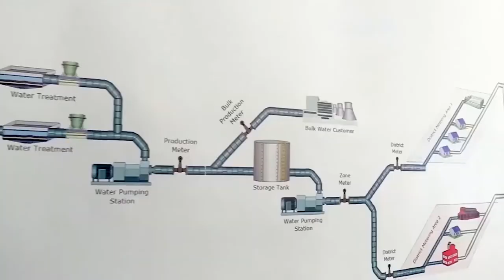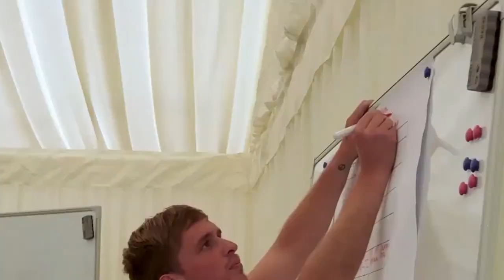Interview with the team behind AIFE the AI festival host